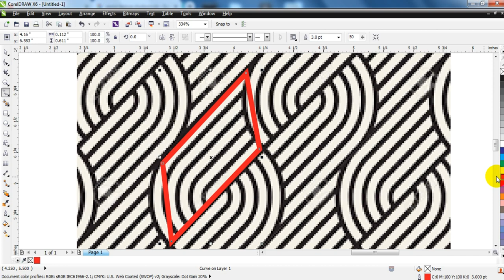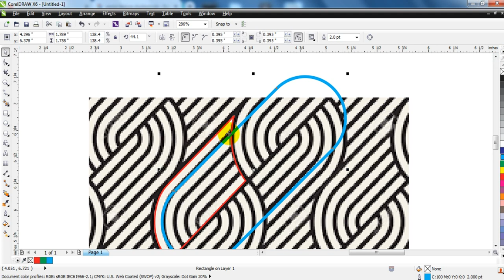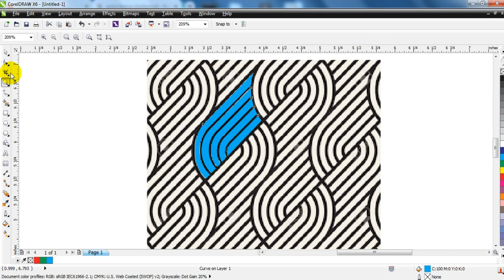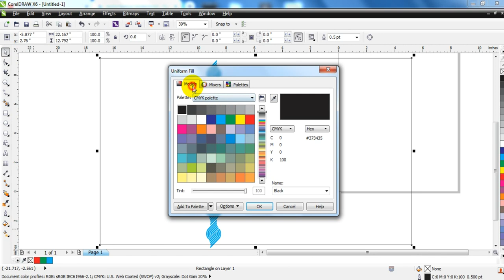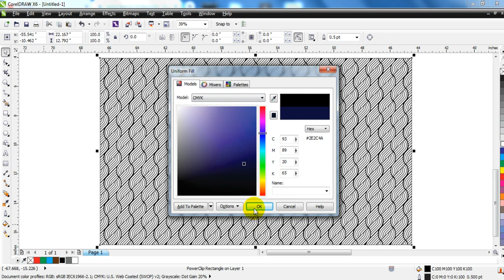Creative But Simple Texture Design Using Coreldraw - Ahsan Sabri